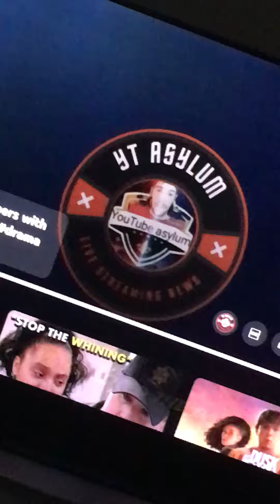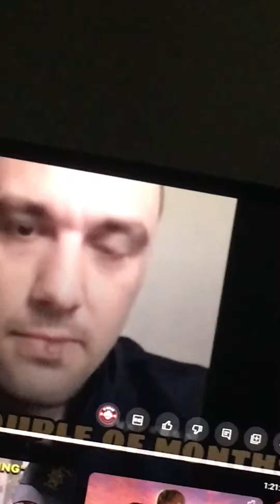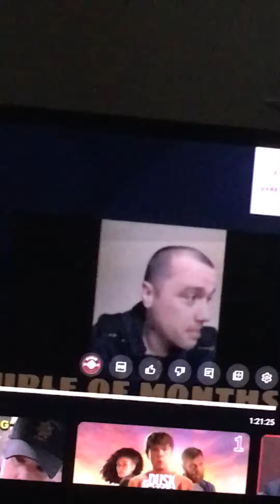My watch a long regarding a Decca fan boy it’s old I think but I had my say like I always do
🚨TRIGGER WARNING 🚨
🚨TRIGGER WARNING 🚨

Some people who have been sexually abused my be triggered so please don’t watch my take on a Decca fan boy he was a fan boy back then but not sure if he is stil now .. my watch a long from ​⁠ daily live …

ITS NOT PERSONAL IF YOU TAKE OFFENCE ITS  YOUR OWN PROBLEM NOT MINE ENJOY 😉